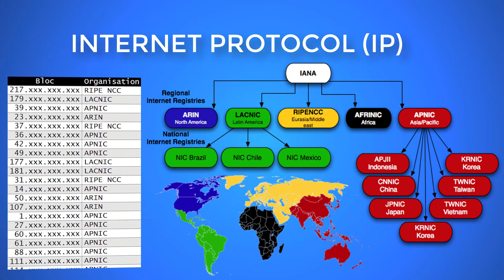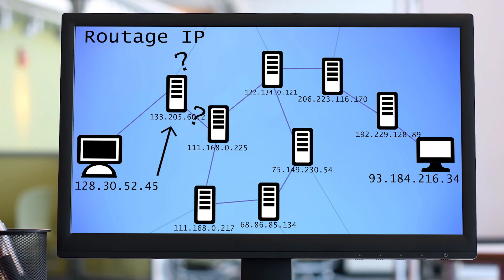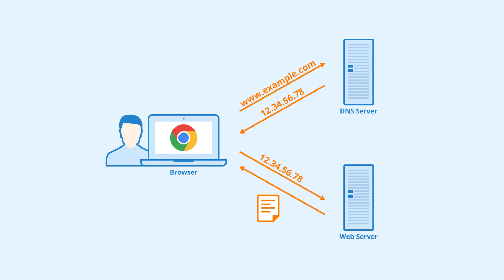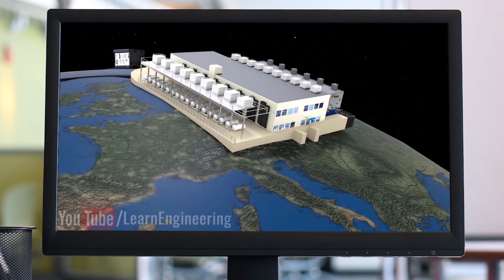COMMENT FONCTIONNE INTERNET ?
✅ dans cette  vidéo on va voir ensemble :

 Qu'est-ce que Internet en informatique ?
Qu'est ce qu'une adresse ip?
Le câblage ….

✅ LES LIENS :

notre groupe facebook ( les geeks de la technologie )

✅ QUI EST RANI ZOUAOUI  ?

Je suis RANI, un étudiant de 20 ans, passionné par le high-tech ET l’informatique. Je réalise des vidéos à côté de mes études par passion et dans une volonté de partage
Enfin, tous ce qui concerne l'informatique et la technologie vous allez le trouvez dans ma chaîne !

D’autres titres ;
Internet ! Comment ça marche ?
Les réseaux informatiques et Internet
 UNE BRÈVE HISTOIRE DE L'INTERNET
Comprendre le DNS en 5 minutes
كيف يعمل الإنترنت؟
ما هو الإنترنت في الحوسبة؟
ما هو عنوان IP؟
الإنترنت! كيف تعمل ؟
شبكات الحاسوب والإنترنت
  تاريخ موجز للإنترنت
فهم DNS في 5 دقائق
How does the internet work?
What is the Internet in computing?
What is an ip address?
Internet ! How it works ?
Computer networks and the Internet
  A BRIEF HISTORY OF THE INTERNET
Understanding DNS in 5 minutes